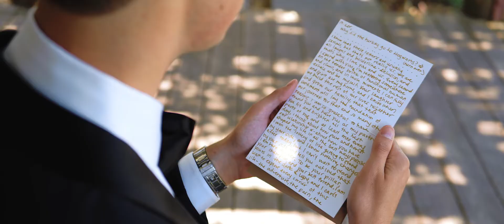"With You, I am Whole, Full, Alive" | Erica & Mike's Wedding Film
Erica and Mike are a force. They are bright, thoughtful, and tirelessly fun-loving. They're made for each other, and the world is undoubtedly a better place because they found one another.

Erica and Mike's wedding celebration took place on the most beautiful day of the summer at Bedell Cellars, a vineyard nestled on the North Fork of Long Island. We were welcomed by the lighthearted spirits of family and friends, delighted by the bursts of sun peeking through the greenery, and left in awe of the level of personalization that Erica and Mike brought to their ceremony. They each wrote letters to share before reciting their own take on traditional vows. It was the most insightful expression of love we have ever heard. The weight of their words touched every single person to tears and left the impression that what we were all witnessing was truly a perfect marriage.

Erica and Mike, you have inspired us beyond words. Thank you for sharing your love the way you did. You're exceptionally special people, and we're glad to know you. Enjoy your wedding film!

vendor team:
video: @harrisonfilms
venue: @bedellcellars, @bedellweddings
planner: @jessicaardenevents
photography: @connectionphotography
floral: @sagharborflorist
hmu: @laurencbridges
band: @cafewha
gown: @mirazwilinger
tux: @tomford
rentals: @timeandspaces_co